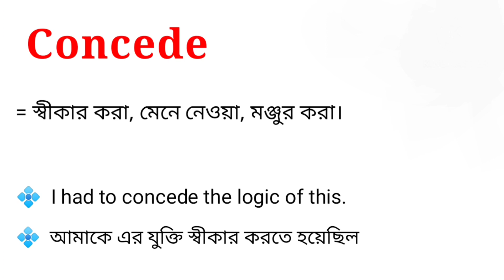Concede Meaning in Bengali || Concede শব্দটির বাংলা অর্থ কি || Bengali Meaning Of Concede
এই ভিডিওতে concede শব্দটির বাংলা অর্থ নিয়ে আলোচনা করা হয়েছে। আশা করি ভিডিওটি তোমাদের উপকারে আসবে।

concede শব্দের বাংলা অর্থ কি?